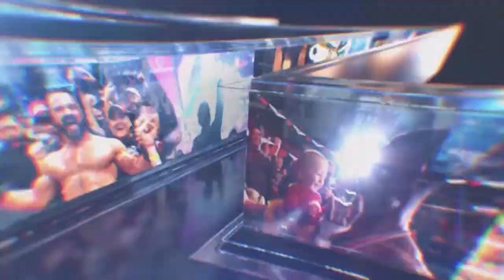The Wheel Of Doom Episode #3 - WWE2k22 10 Man Universe Mode Highlights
Thank You for tuning into week 3 of the Wheel Of Doom Universe Mode! As week get one step closer to the first PPV, who will rise to the top and who will sink?

Time Stamps:
00:00 - Intro
00:26 - R-Truth V Walter
03:13 - Kyle O'Reilly V Cesaro
08:32 - Carmelo Hayes V Karrion Kross
12:37 - Austin Theory V John Morrison
15:43 - Keith Lee V Kenny Omega